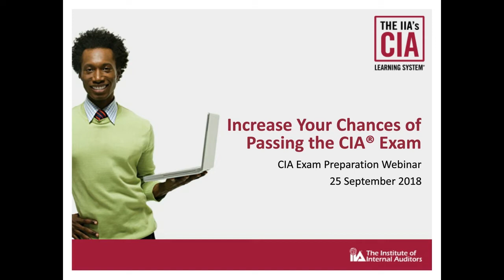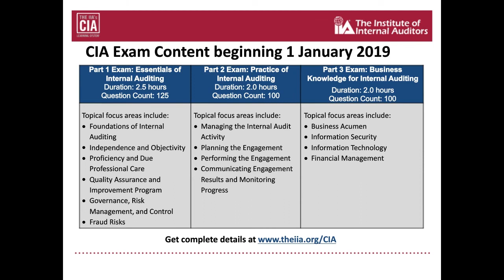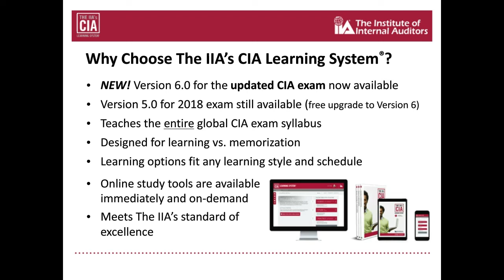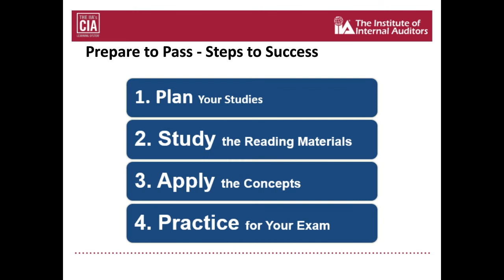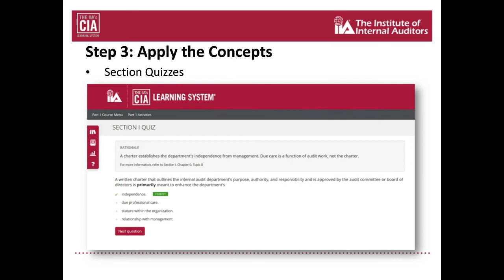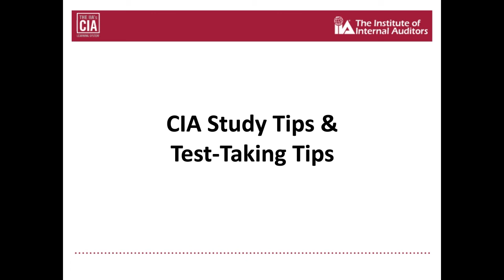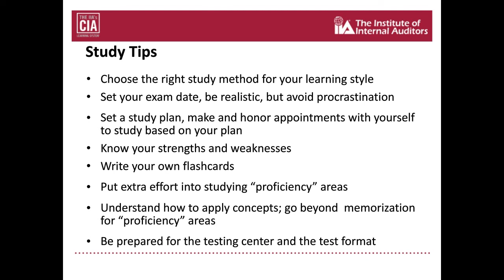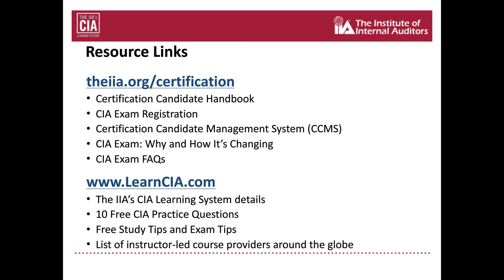Increase Your Chances of Passing the CIA Exam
This webinar recording will help you:

-Understand the CIA program, eligibility requirements, and exam.
-Determine how much time you'll need to prepare for the exam.
-Prepare to pass using The IIA's CIA Learning System®.
-Utilize simple study and testing tips to increase your chances of success.

Get stated today on your journey to CIA Exam success by visiting